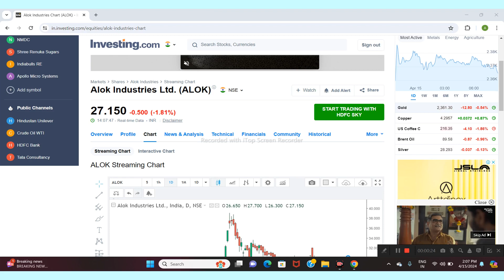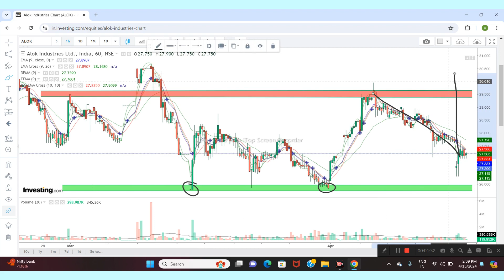ALOK INDUSTRIES LTD SHARE NEWS | NEXT TARGET | LATEST NEWS | STOCK ANALYSIS#alokindustriessharebse